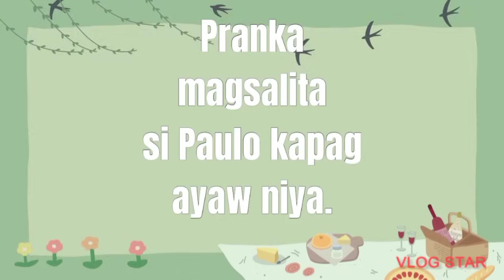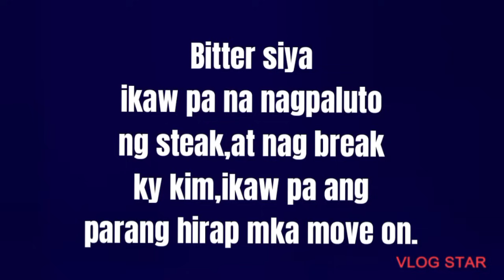KimPau|Magkasamang nag bakasyon ng 4days|Saang Beach Kaya?kimpau